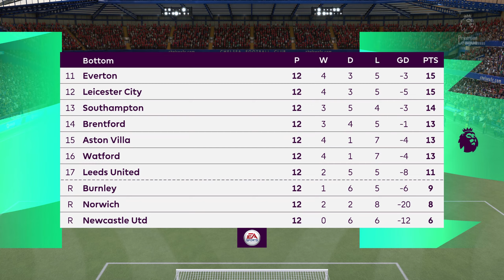FIFA 22 Manchester United vs Chelsea | NVIDIA RTX 3060 Ti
Fifa 22 PC gameplay nvidia Rtx 3060 ti

PC Specs Below:

Processor: Intel i5 10th Gen 10400

RAM: Crucial Ballistix 2x8GB 2666Mhz

Graphics Card: Zotac RTX 3060Ti Twin Edge OC version

Motherboard: Gigabyte H410M H

Cabinet: Corsair Spec 05

PSU: Corsair CV650

Cooling: Stock CPU & 1-120mm Corsair case fan

SSD: Crucial MX 500GB SSD